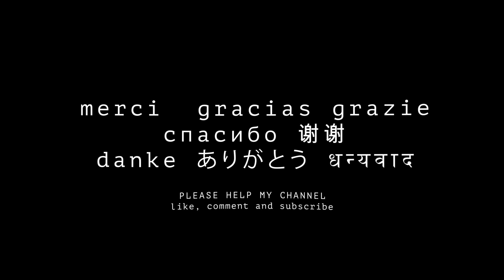SOFIA outside the stunning St. Alexander Nevsky Cathedral BULGARIA 8K 4K VR180 3D Travel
St. Alexander Nevsky Cathedral is a Bulgarian Orthodox cathedral in Sofia, the capital of Bulgaria. Built in Neo-Byzantine style, it serves as the cathedral church of the Patriarch of Bulgaria and it is one of the 50 largest Christian church buildings by volume in the world.

My current videos are all made with the "Canon R5" with "Dual Fisheye" lens. Some older videos are VR360 and 360 shot with the Vuze XR.

Мои видео доступны в более высоком качестве на Все мои текущие видео сняты на «Canon R5» с объективом «Dual Fisheye». Некоторые старые видео сняты в формате VR360 и 360 с помощью Vuze XR.

Mis videos están disponibles en mayor calidad Todos mis videos actuales están hechos con la "Canon R5" con lente "Dual Fisheye". Algunos videos más antiguos son VR360 y 360 tomados con Vuze XR.

मेरे वीडियो पर उच्च गुणवत्ता में उपलब्ध हैं। मेरे सभी वर्तमान वीडियो "डुअल फिशआई" लेंस के साथ "कैनन आर5" से बने हैं। कुछ पुराने वीडियो Vuze XR के साथ VR360 और 360 शॉट हैं।

내 비디오는 고화질로 볼 수 있습니다. 현재 제 영상은 모두 "Dual Fisheye" 렌즈가 장착된 "Canon R5"로 제작되었습니다. 일부 오래된 비디오는 VR360이며 Vuze XR로 촬영한 360도입니다.

我的视频可以在 上以更高的质量获得。我目前的视频都是用“佳能R5”和“双鱼眼”镜头制作的。一些较旧的视频是使用 Vuze XR 拍摄的 VR360 和 360 度视频。